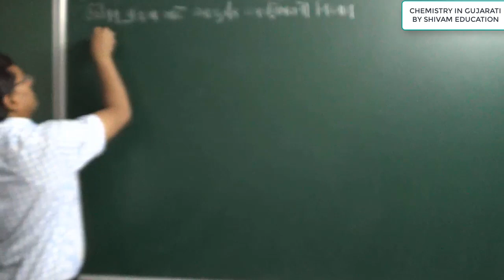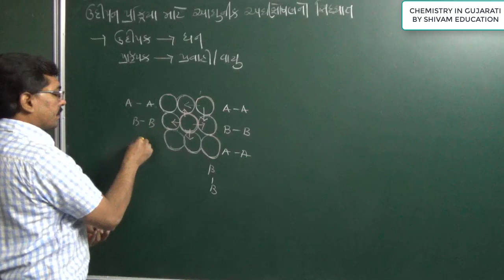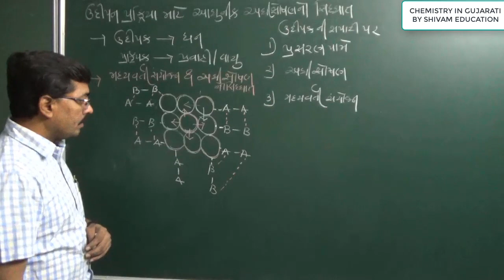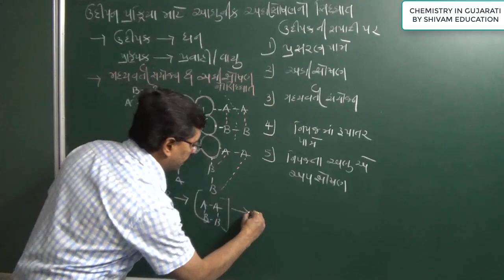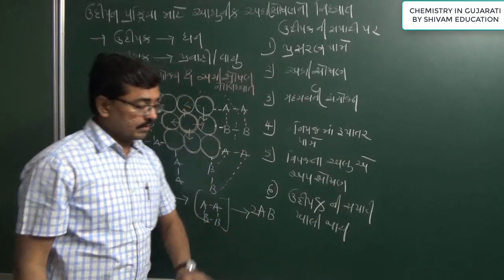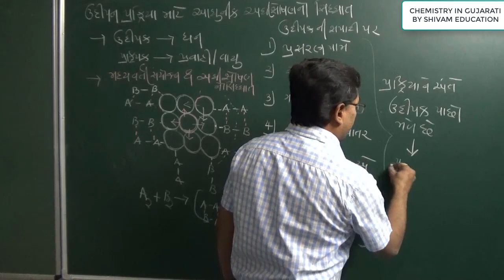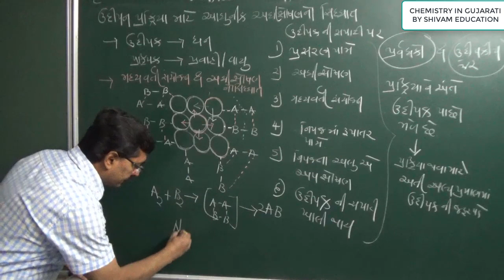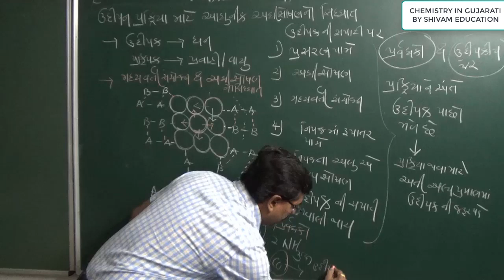L-12 Adsorpty theory of Hetrogeneous Catalysis,12th Surface Chemistry in gujarati for| JEE| NEET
L-12 Adsorpty theory of  Hetrogeneous Catalysis,
12th Surface Chemistry in gujarati for| JEE| NEET|
વિષમાંગ ઉદીપનનો અધિશોષણ સિદ્ધાંત

CH-12 આલ્ડીહાઈડ કિટોન અને કાર્બોઝીલીક એસીડ સંયોજનો |Aldehydes ketone and carboxylic acid compounds, Chemistry in Gujarati |10 lecture